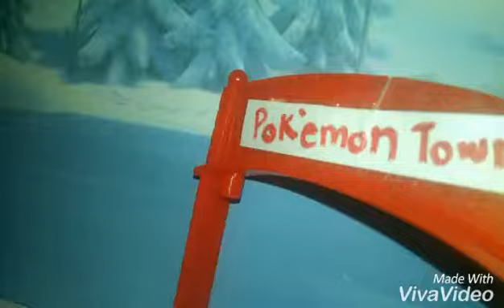Eleven goes to Pokémon Town!!!